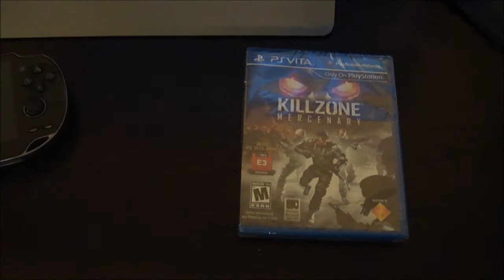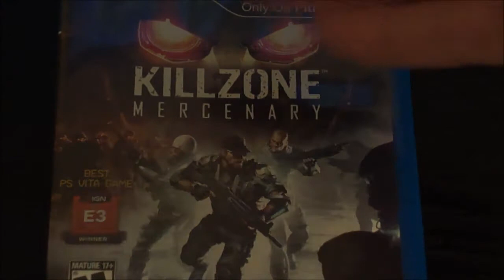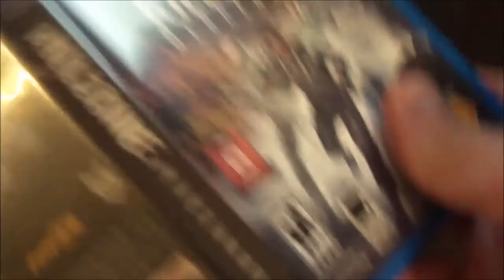Killzone: Mercenary - PS Vita Unboxing